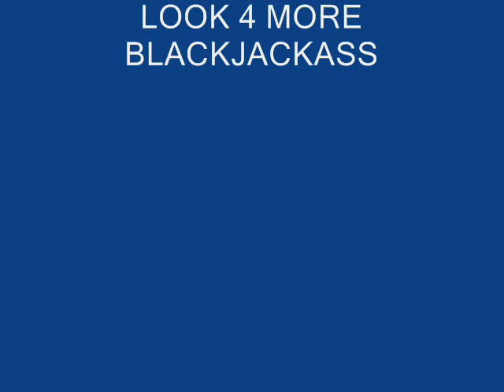truckn the river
we crazy as shat.
black jack ass